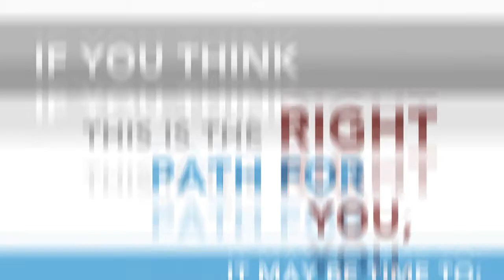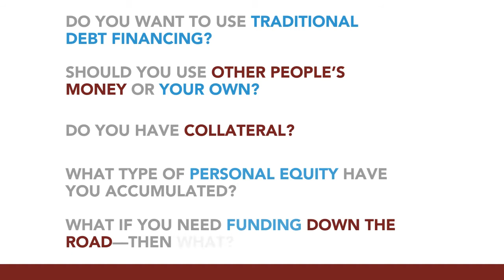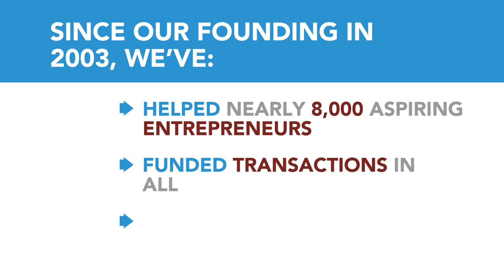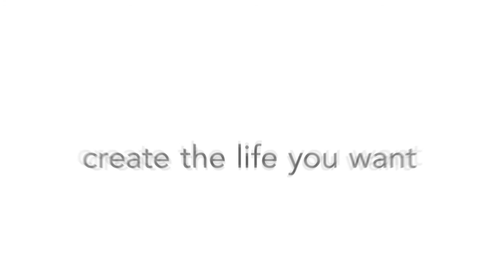Guidant Financial: Helping You Become a Small Business Owner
Helping entrepreneurs like yourself buy a small business is what we do. From traditional debt financing, unsecured and SBA Loans, to accessing your retirement funds tax- and penalty-free, we can help you make your dream of small business ownership a reality.